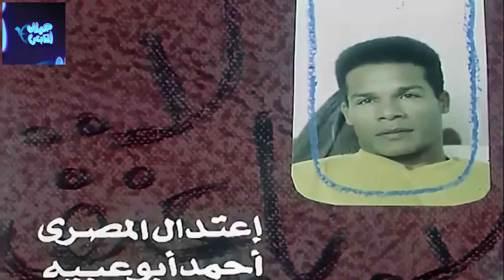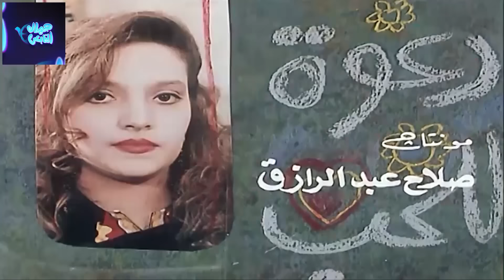حصرياً فيلم لا يا عنف 💪 بطولة فريد شوقي والشحات مبروك ويوسف منصور للكبار فقط 🔞🔞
نضم (سالم) للعمل ضمن رجال (البلاقسي) بعد أن ظهر له تفوقه الشديد في رياضة كمال الأجسام ، وبعد أن أنقذ ابنه من محاولة اختطاف فاشلة ، وفي نفس الوقت تتكون قصة حب بين (رجب) صديق (سالم) الذي يعمل كذلك لدى (البلاقسي) ، وبين (رانيا) ابنة (البلاقسي) . تتوالى الأحداث حيث تكتشف زوجة (البلاقسي) حقيقة زواجه من أخرى ، فتتعقد الأمور .